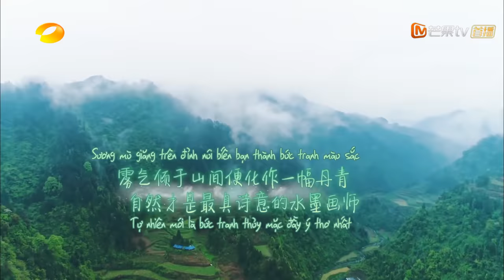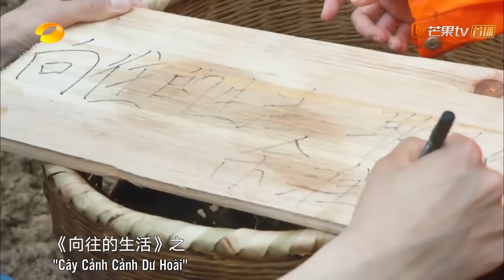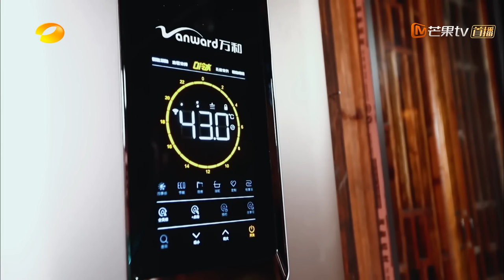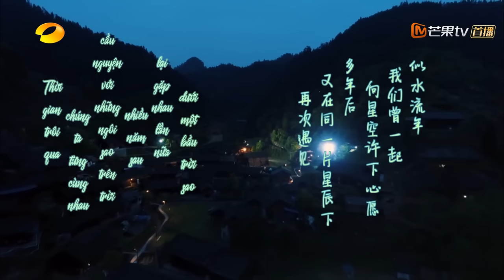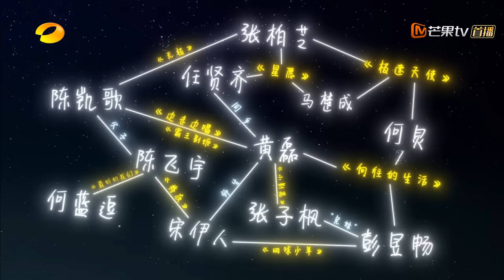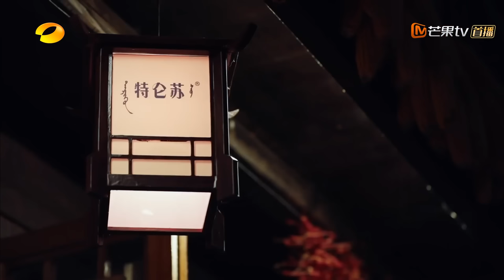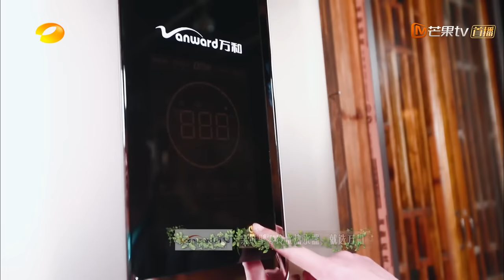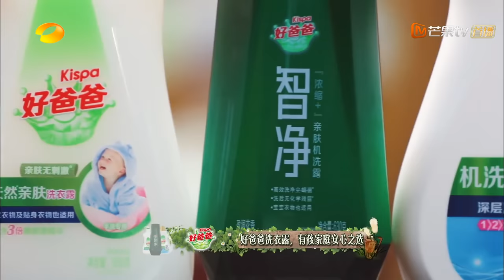Hướng Về Cuộc Sống Mùa 3 - Tập 9 | Nhậm Hiền Tề, Trương Bá Chi, Trần Phi Vũ, Hà Lam Đậu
Khách mời : Nhậm Hiền Tề, Trương Bá Chi, Trần Phi Vũ, Hà Lam Đậu
"Hướng Về Cuộc Sống" là một chương trình truyền hình thực tế về sinh hoạt cuộc sống do đài truyền hình Hồ Nam kết hợp với Hợp Tâm Media Chiết Giang sản xuất.
Trong chương trình tất cả mọi người sẽ phải cùng nhau trở về vùng nông thôn, tự lực cánh sinh, tự cung tự cấp, tận tình chăm sóc khách tới chơi, thể hiện một trạng thái cuộc sống hoàn hảo trước khán giả.